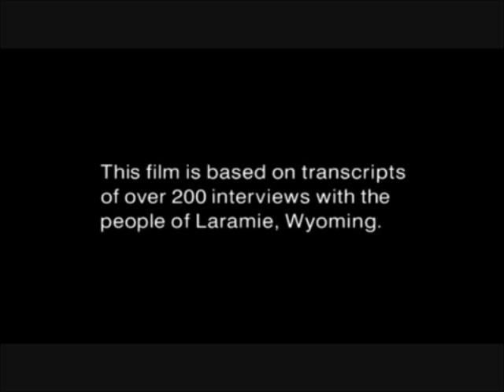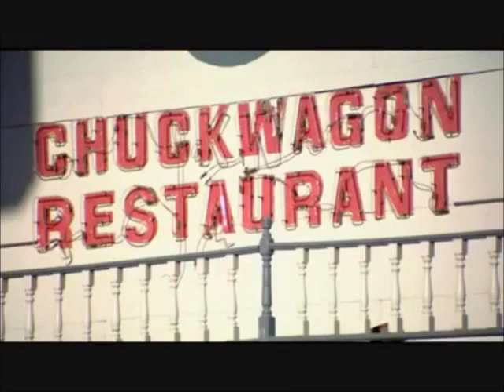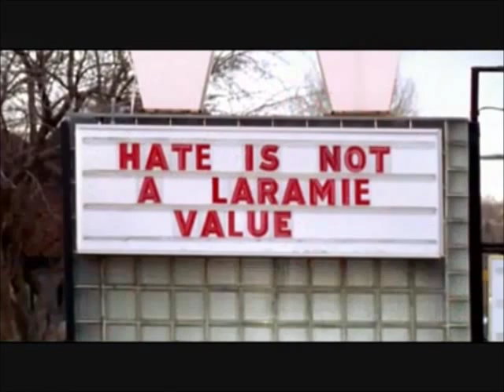Familia y Homosexualidad 1/4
The Laramie Project es una película dramatica del año 2002, escrita y dirigida por Moisés Kaufman. Basada en la obra de teatro del mismo nombre, la película cuenta la historia del asesinato de Matthew Shepard en Laramie, Wyoming, en 1998. Fue estrenada en el Festival de Cine de Sundance del año 2002 y emitida por primera vez en marzo de 2002 por la cadena de televisión HBO.

Laramie, WY, is a small town which became infamous overnight in the fall of 1998, when Matthew Shepard, a gay college student, was found tied to a fence after being brutally beaten and left to die, setting off a nationwide debate about hate crimes and homophobia. A month after the crime, Moises Kaufman, a writer and director with the New York City theater troupe the Tectonic Theater Project, traveled to Laramie with a handful of actors to interview people who lived in and around Laramie in preparation for an upcoming production; Kaufman's goal was to create a play that focused not on the assault on Matthew Shepard, but on the community where such an attack could happen, and how many of the citizens reacted to the crime. The result was The Laramie Project, which was first performed in early 2000, and was performed in Laramie in the fall of that year, two years after Kaufman and his associates first arrived in the city. The Laramie Project is a film adaptation of Kaufman's play, in which the thoughts and opinions of Laramie residents from all points of the political spectrum are presented alongside re-enacted excerpts from the trials of the two men who attacked Matthew Shepard. Produced for the premium cable network HBO, The Laramie Project was adapted for the screen by Moises Kaufman, who served as both writer and director. The distinguished cast includes Dylan Baker, Steve Buscemi, Peter Fonda, Janeane Garofolo, Laura Linney, Amy Madigan, Camryn Manheim, Christina Ricci, and Frances Sternhagen. ~ Mark Deming, Rovi

R, 1 hr. 35 min.
Drama
Directed By: Moises Kaufman
Written By: Moises Kaufman
In Theaters: Jan 1, 2002 Wide
On DVD: Jun 25, 2002
HBO Films